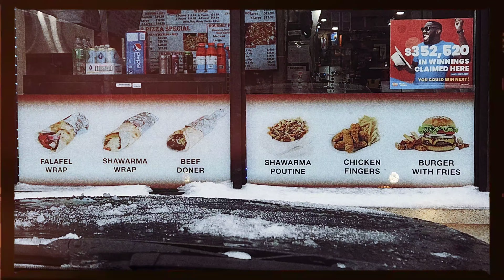Nonsense as Always